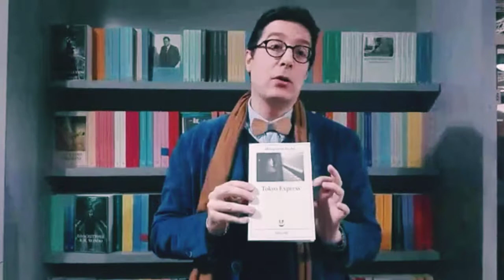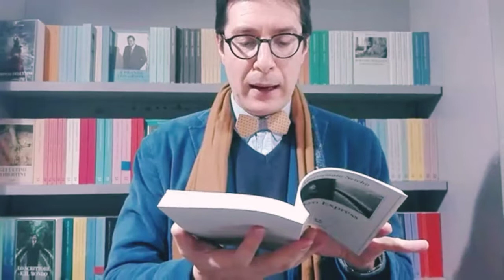Recensione di “Tokyo Express” di Matsumoto Seichō – Adelphi Edizioni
Recensione “Tokyo Express” di Matsumoto Seichō, pubblicato da Adelphi Edizioni.

Un giallo giapponese che mette in scena tra atmosfere retró, precisione nipponica e un sacco di treni un delitto apparentemente inspiegabile, risolto da un investigatore metodico e paziente che partendo da un minuscolo dettaglio ricostruisce, a ritroso, l'intricata tela della verità.